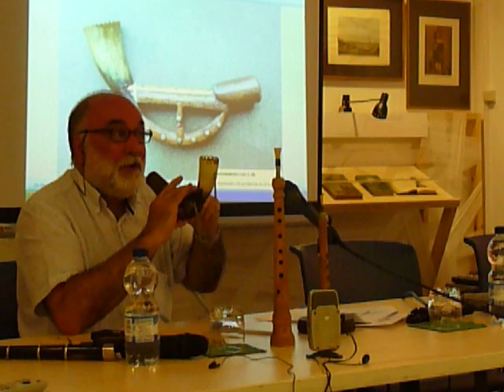Dies Oiassonis. X Jornadas de Música Popular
X Jornadas de Música Popular: "Acerca de la música de aquellos vascones y romanos".
Herri Musikaren 10. Jardunaldiak: "Erromatarren eta Baskoi haien musikaren inguruan"

VÍDEO DE DANIEL GARCÍA DE LA CUESTA

Juan Mari Beltrán (Oiartzun)

Organizado por / Antolakuntza: Museo Romano Oiasso, Herri Musikaren Txokoa, Herri Musika Zaleak Kultur Elkartea. Julio / Uztaila 2011